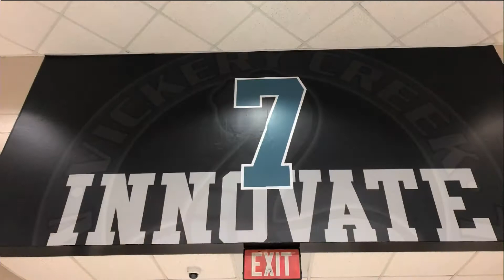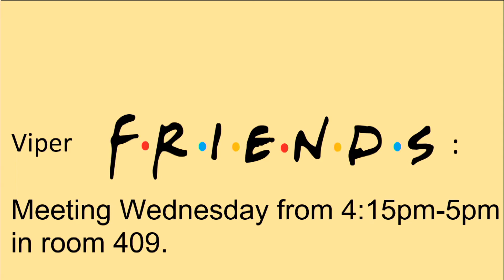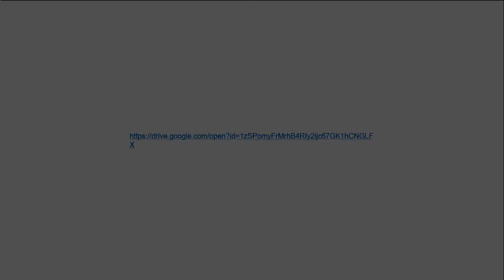09 16 19